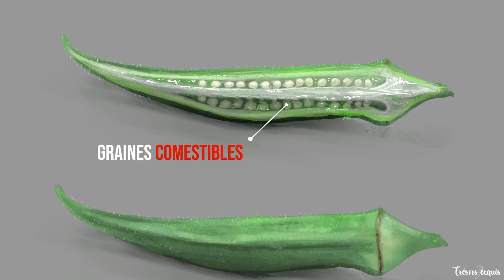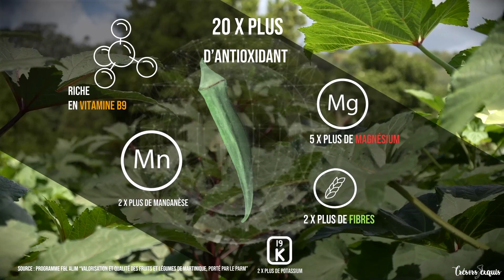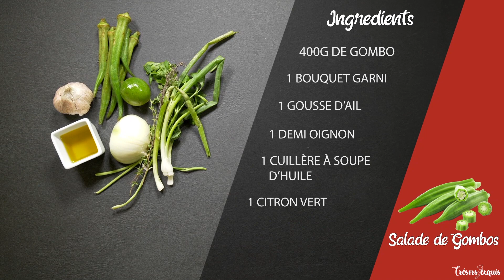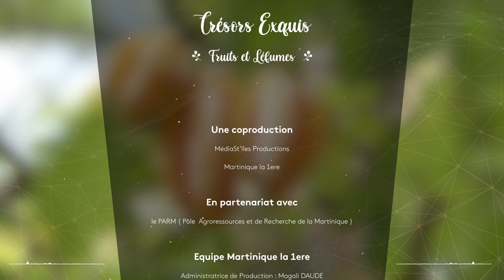00422296 Tresors exquis Gombo 08092020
Vidéo réalisée à l'initiative du PARM (Pôle Agroressource et de Recherche de Martinique), Satellite de la CTM.
Daniel MARIE-SAINTE